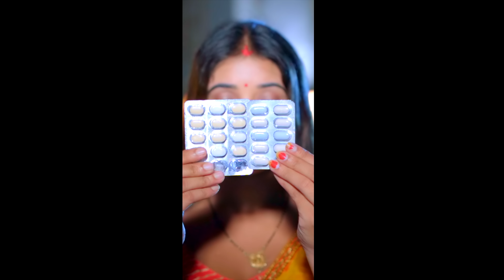VIDEO | दवाई चलता | Golu_Gold New Song | Dawai Chalata | Smriti Thakur | Bhojpuri Song 2024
♪ Audio Credits ♪
Song - Dawai Chalata
Singer - Golu Gold
Actress - Smriti Thakur
Lyrics - Prabhu Bishunpuri
Music Director - Chaman Singh

📽️ Video Credits 📽️
Video Director - Naveen Singh
Digital Marketing - Lokdhun
VG - 33403